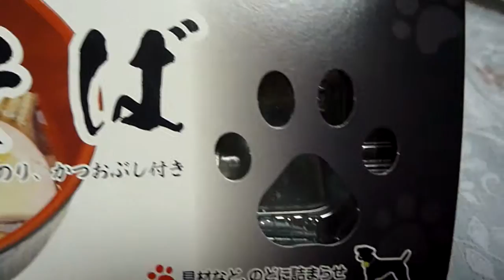わんこそば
説明